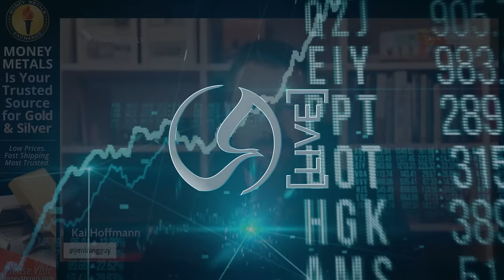Time Is Running Out, FED Cut To Mark The Top, GOLD TO $8,000? | Michael Oliver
Momentum Analyst Michael Oliver returns to discuss the current market environment. What do the chart setups currently tell us? How much momentum is left in the market?

👨‍💼 Guest: Michael Oliver, Founder & Chief Analyst
🏢 Company: Momentum Structural Analyst

📆 Save the Date 📆
DEUTSCHE GOLDMESSE 🪙
November 21 & 22, 2024 in Frankfurt, Germany
Register today.

Chapters & Timestamps (AI generated):
00:00 - Intro
00:37 - Welcome and Introduction of Guest Michael Oliver
01:34 - Discussion on the Current Economic Vulnerabilities
04:08 - Historical Context of Rate Cuts and Market Behavior
05:48 - Overview of the U.S. Bull Market and Its Implications
07:47 - Potential Market Topping and Momentum Analysis
11:16 - Discussion on the Fed's Upcoming Rate Cut Decision
14:05 - Insights on Gold, Silver, and Bond Market Movements
21:15 - Analysis of Momentum Floors in the Stock Market
23:33 - Price Targets for Precious Metals
29:07 - Impact of Fed Decisions on Stock and Bond Markets
31:17 - Reallocation of Assets and Market Indicators
33:08 - Evaluation of Mining Stocks
36:27 - Overview of Base Metals and Commodities
39:20 - Tech Sector Analysis and Market Expectations
44:02 - Conclusion and Final Thoughts